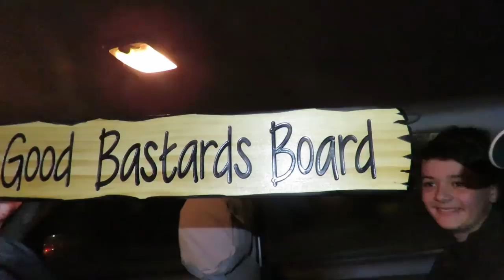Boys to men Hunting ~ Part 1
Meet 14-year-old Vaughan in part 1 of this two part 2 day hunting adventure. Smash and Knuckles have started to learn a few hunting skills now but this is Vaughan's first-day pig hunting in the top of the south island  NZ pine forestry.